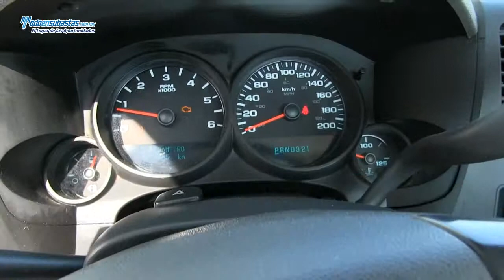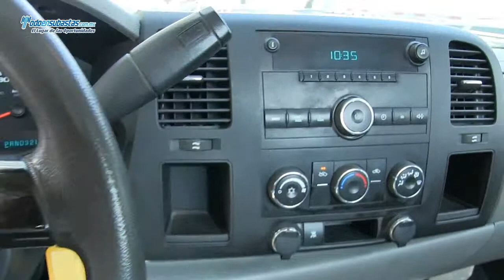Chevrolet / Silverado 1500 Paquete G Automática A/A B/A ABS / 2010